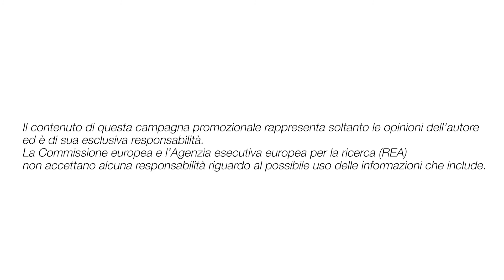Risotto con Ciliegie di Vignola IGP e robiola realizzata in collaborazione con Sonia Peronaci